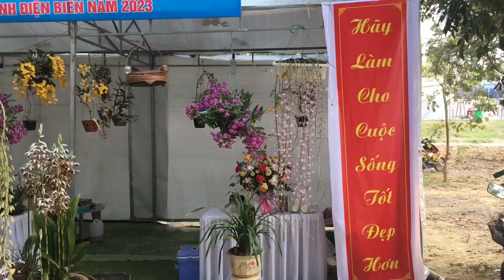Kế hội hoa ban 2023 l Hoa lan Điện Biên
Gian trưng bày hoa lan
Lễ hội hoa ban